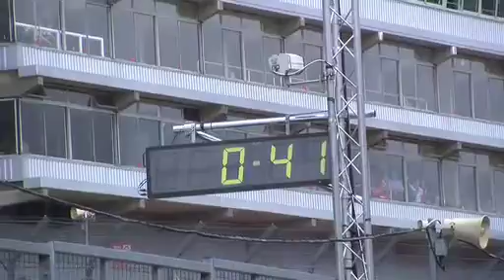Worx Suzuki Qualifying Brands Hatch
Tommy Hill struggles with bike setup but manages to put the Worx Suzuki on the front row